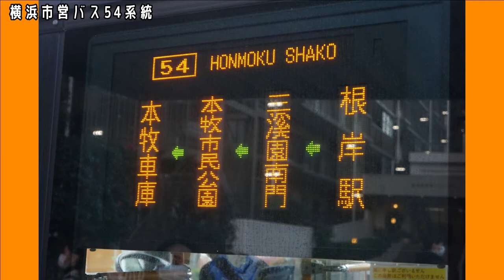横浜市営バス54系統編【キッズ鉄道研究会】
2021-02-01